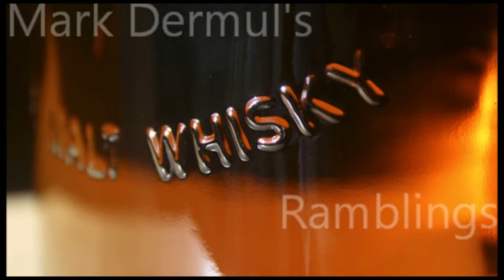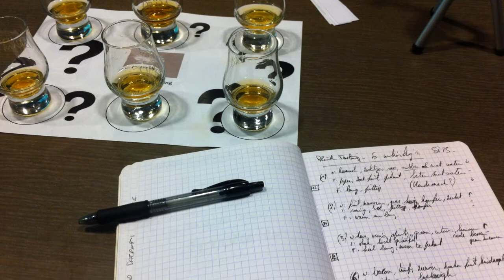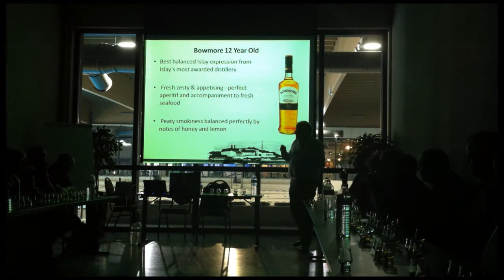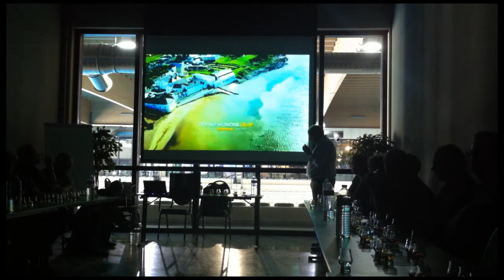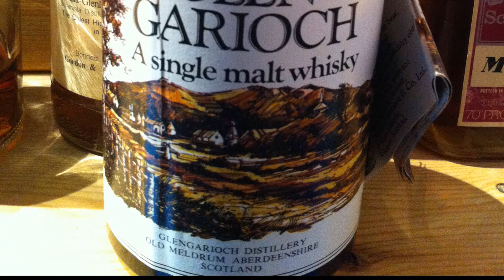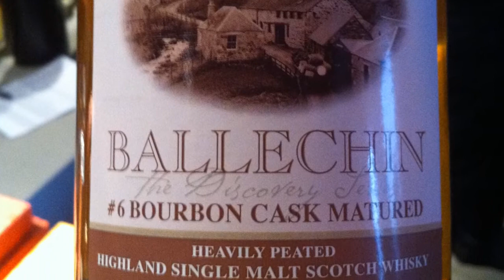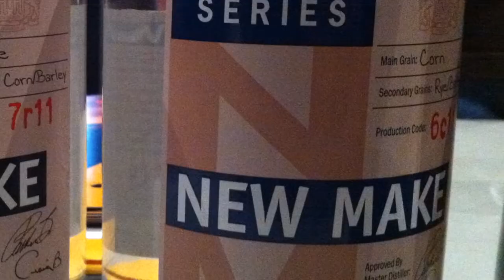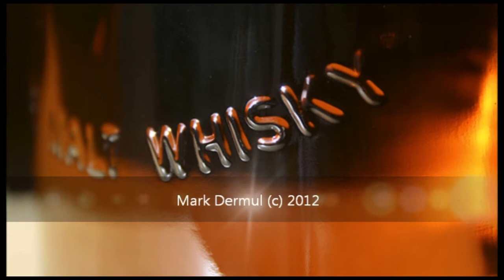Mark's Whisky Ramblings 27: Spirits in the Sky 2012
Mark Dermul, Belgian Whiskyblogger, visits the Spirits in the Sky whisky festival in Leuven (Belgium) and discovers a brand new Auchentoshan, runs into a couple of famous whisky people and finds that port can be great too!